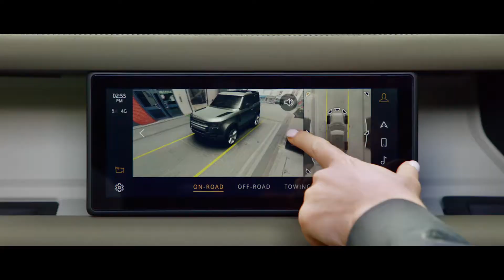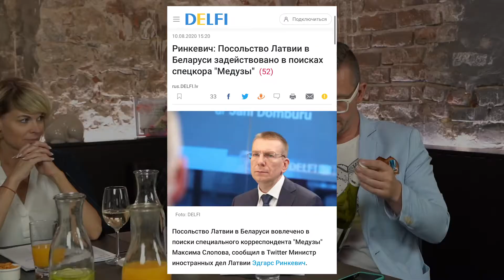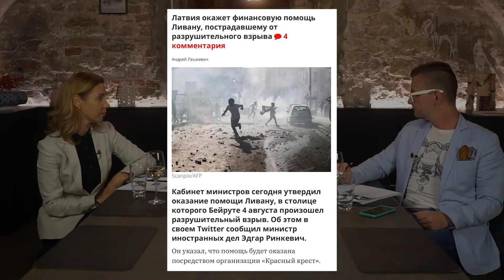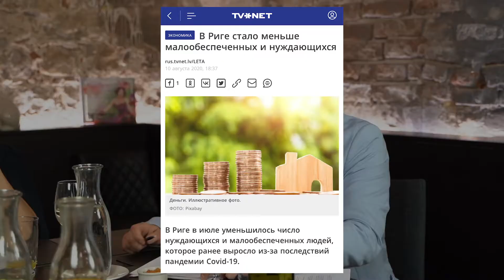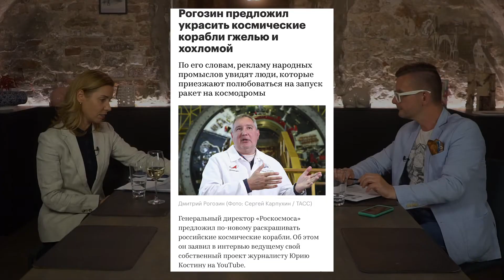НАСТРОЕНИЕ-20: Белорусский вопрос, Пабрикс случайно объявил войну, новый вирус и вакцина от COVID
У нас второй юбилейный выпуск. И да, мы тоже люди, поэтому не всегда хотим грузиться. Тему Беларуси, конечно, не обошли вниманиеа, но и забавных новостей было много, и даже автоновостей. Что, в общем-то логично, потому что у нас особенный гость - руководитель отдела по маркетингу
Inchcape BM Auto Яна Гаранча.
Не забывайте забирать призы и большое спасибо Pullman Riga Old Town Hotel за гостеприимство